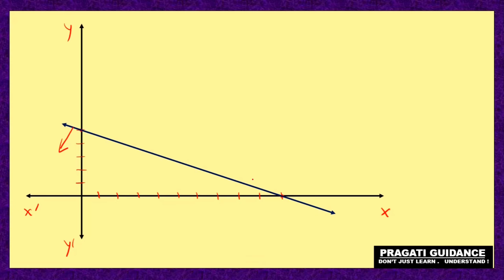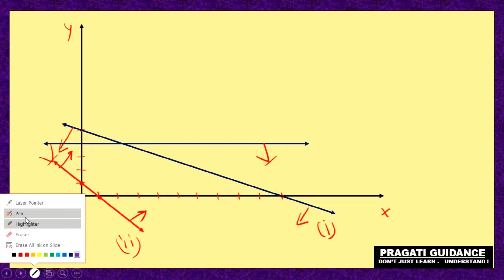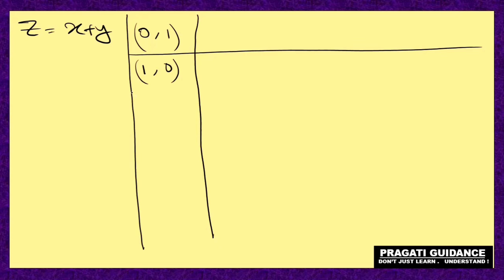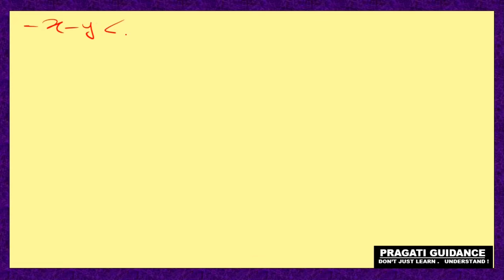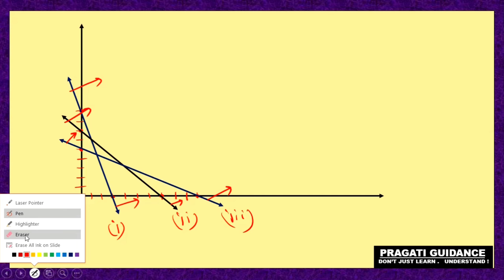Linear Programming Problem || Part - 3 || Class 12 || Maths || S N Dey Solve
Class - 12
Subject - Mathematics
Chapter Name - Linear Programming Problem
S N Dey Solutions